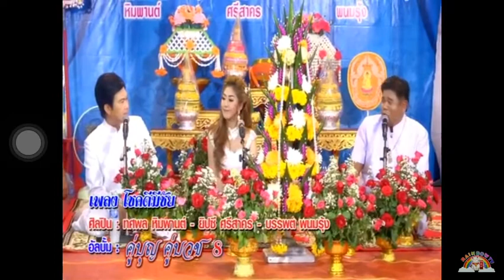โชคดีมีชัย-ทศพล หิมพานต์-บรรพต พนมรุ้ง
เพลง : โชคดีมีชัย
นักร้อง : ทศพล หิมพานต์-บรรพต พนมรุ้ง
คำร้อง/ทำนอง : สำเริง พิมเสน
เรียบเรียง : สร้อย ราษีไศล